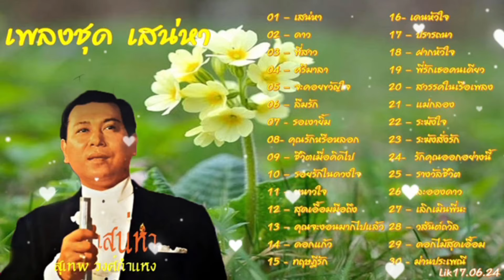30 เพลงชุด💛 เสน่หา สุเทพ วงศ์กำแหง (เลือกเพลงฟังได้)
30 เพลงชุด 💛  เสน่หา  สุเทพ วงศ์กำแหง

01-  00:00  เสน่หา
02-  03:06   ดาว
03-  07:13  พี่สาว
04-  10:54   ศรีมาลา
05-  13:58  จะคอยขวัญใจ
06-  17:22  ลืมรัก
07-  20:18   รอเงายิ้ม
08-  23:47  คุณรักหรือหลอก
09-  26:46  ชีวิตเมื่อคิดไป
10-  29:59  รอยรักในดวงใจ

11-  33:17  หนาวใจ
12-  36:14  สุดเอื้อมมือถึง
13-  39:23  คุณจะงอนมากไปแล้ว
14-  42:04  ดอกแก้ว
15-  44:59  ทฤษฎีรัก
16-  47:54  เดนหัวใจ
17-  50:55  ปรารถนา
18-  53:39  ฝากหัวใจ
19-  57:28  พี่รักเธอคนเดียว
20-  1:01:25  สวรรค์ในเรือเพลง

21-  1:04:40  แม่กลอง
22-  1:08:10  ระฆังใจ
23-  1:11:06  ระฆังสั่งรัก
24-  1:14:06  รักคุณออกอย่างนี้
25-  1:17:15  รางวัลชีวิต
26-  1:19:39  ละอองดาว
27-  1:22:49  เลิกเมินพี่นะ
28-  1:26:26  วสันต์ถวิล
29-  1:29:43  ดอกไม้สุดเอื้อม
30-  1:32:25  ม่านประเพณี